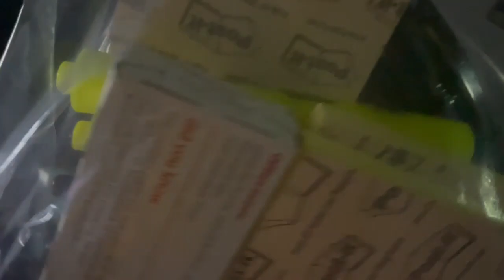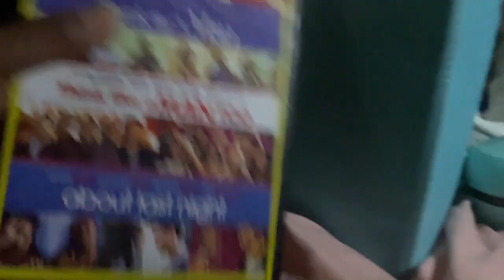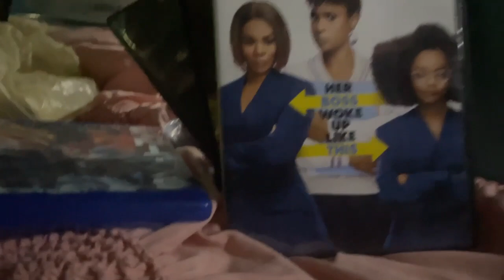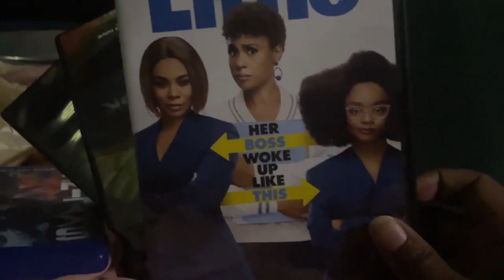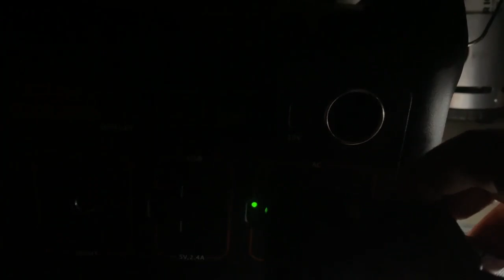S1Ep66: Free Camping: Lake Girardeau, MO - Solo Female Traveler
I love finding free camping spots. Especially if the campground is nice and I feel safe.

Lake Girardeau in Missouri is a nice camping location that offers FREE CAMPING.